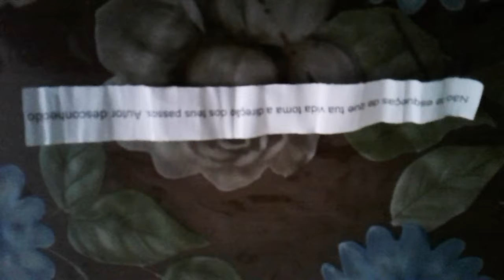Mensagem de hoje